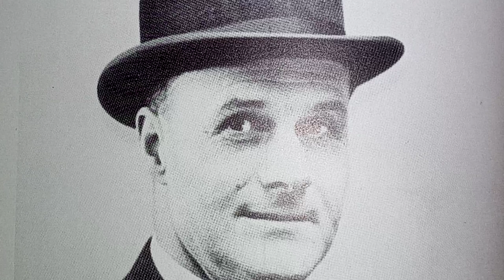🥊 SCRAPBOOK BOXINGS Museum of the Forgotten Fisticuffs Series PT 781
WARNING THIS VIDEO IS FOR EDUCATIONAL AND VIEWING PURPOSES 18 YRS AND OLDER IS ADVISED. WORLD HEAVYWEIGHT CHAMPIONSHIP. BETWEEN FORMER COLORED HEAVYWEIGHT AND WORLD HEAVYWEIGHT CHAMPION JACK JOHNSON AND FORMER HEAVYWEIGHT CHAMPION BOILER MAKER JAMES J JEFFRIES JULY 4TH 1910 RENO NEVADA